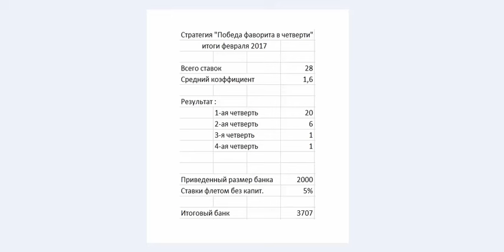Итог работы стратегии на баскетбол в феврале Проход 100 , прибыль больше 100